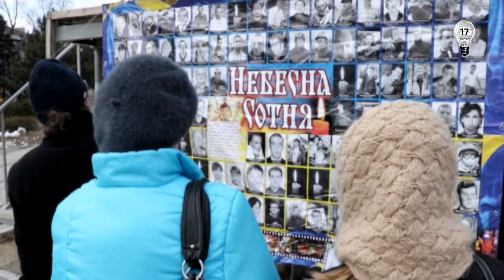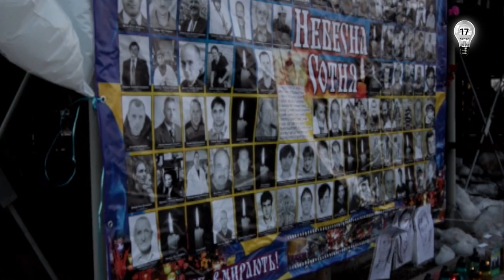МАРИУПОЛЬ ПОЧТИЛ ПАМЯТЬ НЕБЕСНОЙ СОТНИ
Сегодня, 20 февраля, вечером в Мариуполе состоялось факельное шествие в память людей, погибших во время революционных событий на майдане в Киеве. Жители Мариуполя прошли с факелами от здания сожженного горсовета до площади у павшего Ленина. В сопровождении машины ГАИ активисты с факелами шли от здания горсовета до центральной площади, которую теперь сами мариупольчане называют «площадью павшего Ленина». (Напомним, что в августе 2014 года неизвестные с помощью троса снесли с постамента 8-метровый памятник Ленину, расположенный в центре Мариуполя — прим.). Демонстранты скандировали патриотические лозунги, неся в руках флаги Украины.
Патриоты Украины, участвовавшие в факельном шествии, прошли на площадь, где их встретили участники митинга, проходящего в рамках акций, посвященных памяти Небесной сотни. На площади Свободы активисты живой цепью образовали контуры карты Украины. За парадом наблюдал специальный корреспондент «17 канала» Александр Зыков.